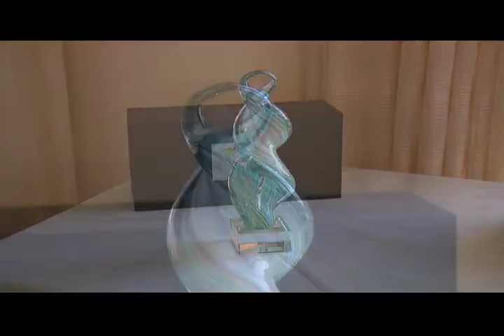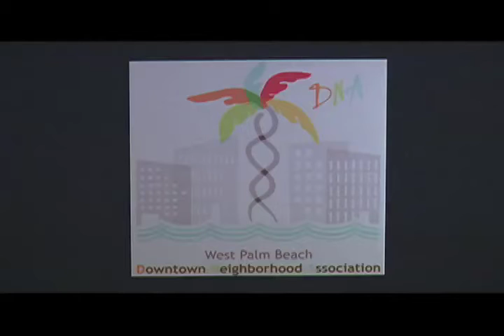Dynamic Neighbor Awards 012810.mp4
Downtown West Palm Beach is getting better all the time, thanks to the tireless efforts of business and community leaders.  The new Downtown Neighborhood Association recognized some of these people for their efforts.